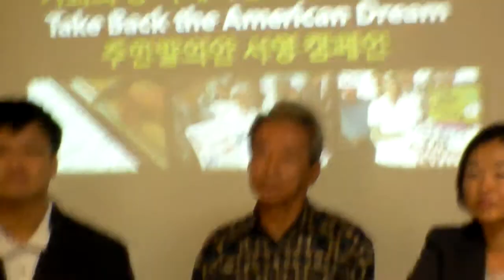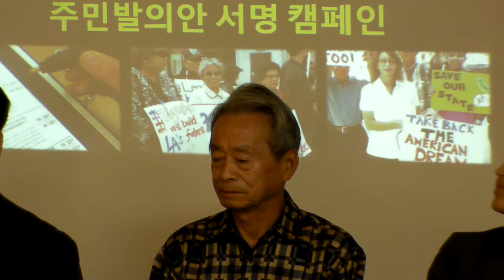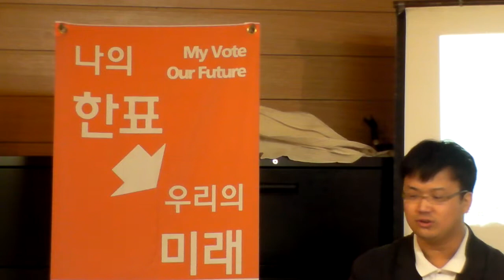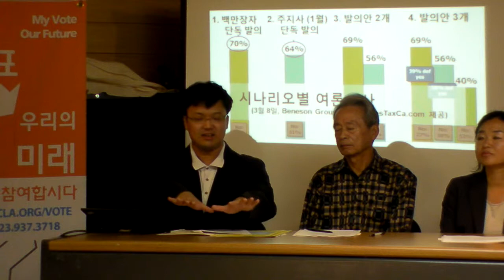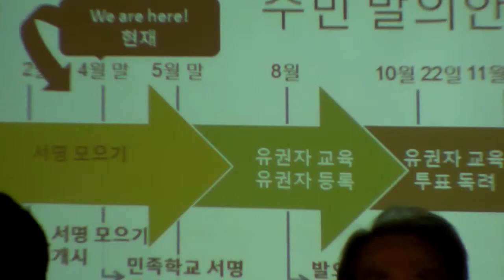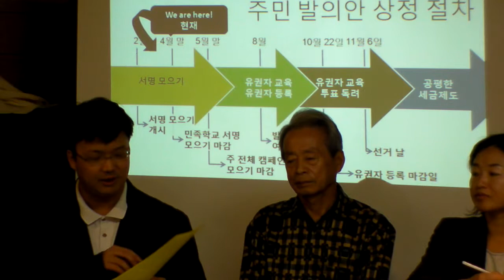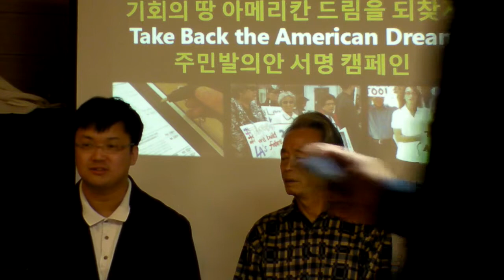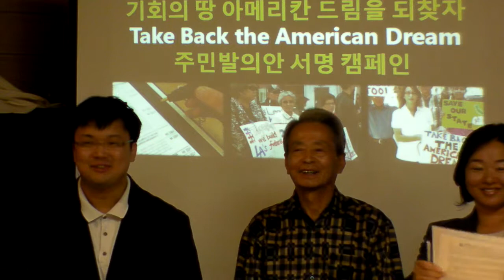2012-04-19 통합 부자 증세 주민발의안 캠페인 기자회견